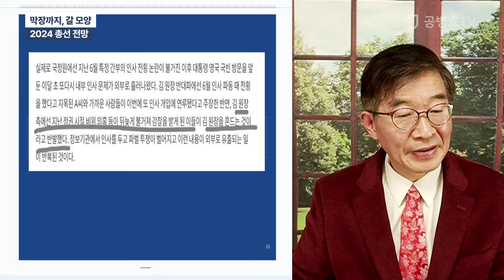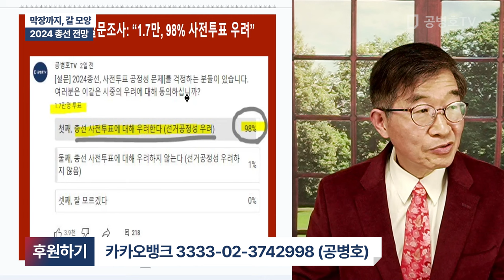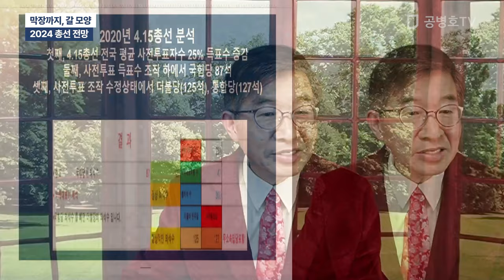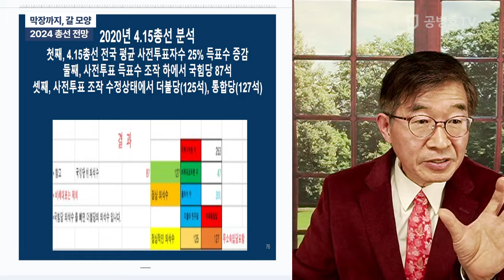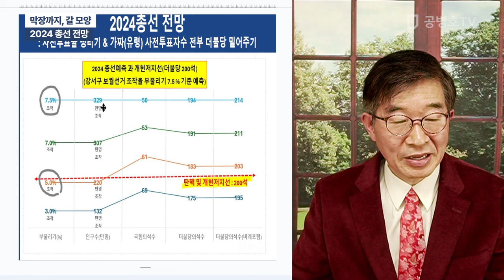막장까지, 갈 모양 / 2024 총선 전망 [공병호TV]